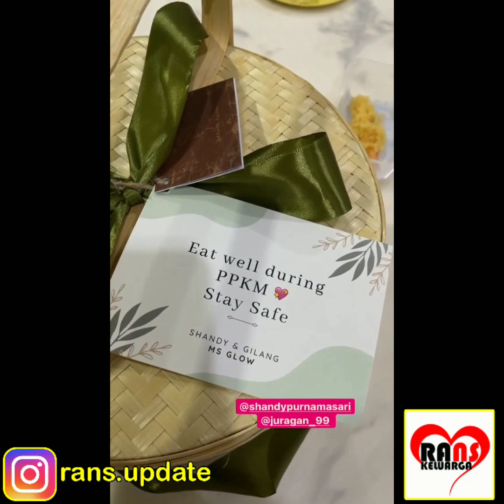RAFATHAR NEMENIN PAPA RAFFI BEGADANG NONTON BOLA